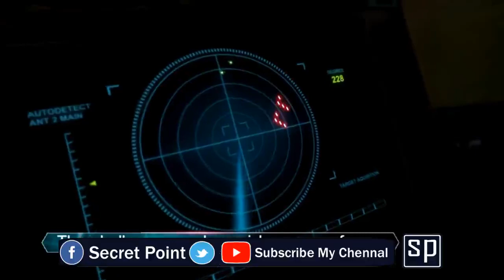Pakistan New Radar JY-27A | New Anti Stealth Radar of Pakistan | Secret Point